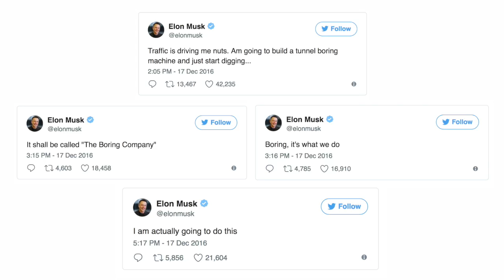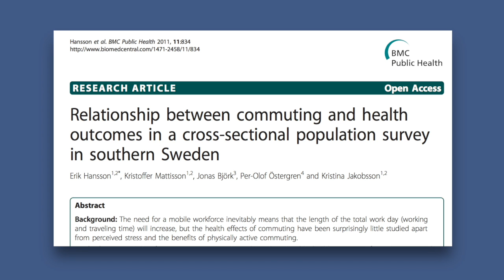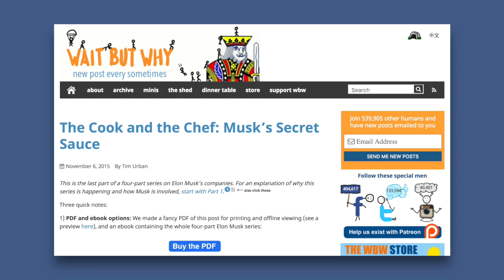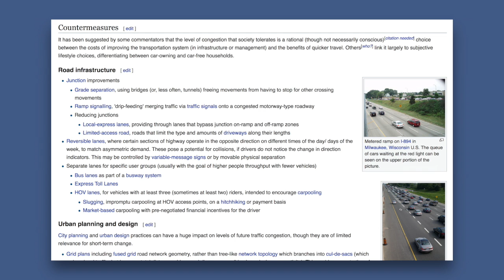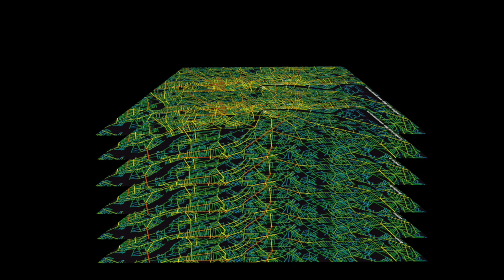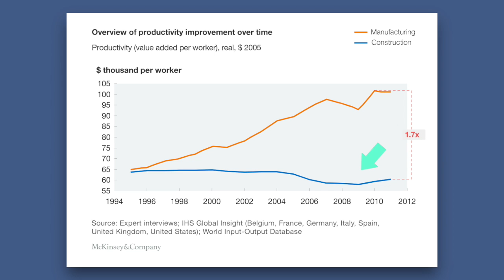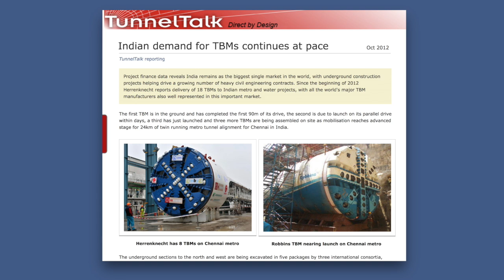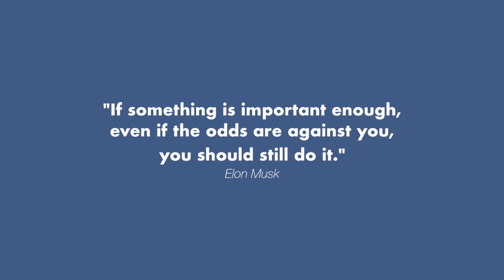How Does Elon Musk Innovate?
In this video, I explore how Elon Musk is able to successfully innovate and disrupt several industries. His newest project The Boring Company seeks to develop an underground 3D network of tunnels to solve traffic congestion in cities or urban areas.